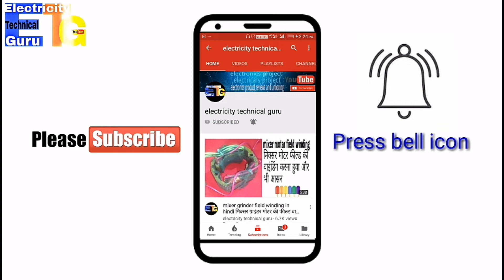How to mixer motar parts name मिक्सर मोटर के पुर्जे (हिंदी में)